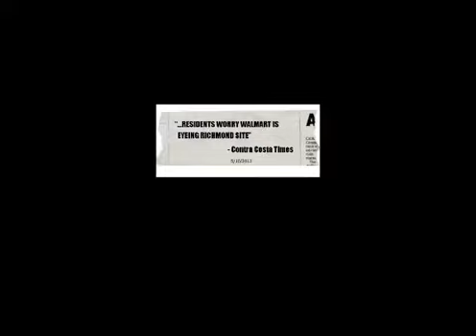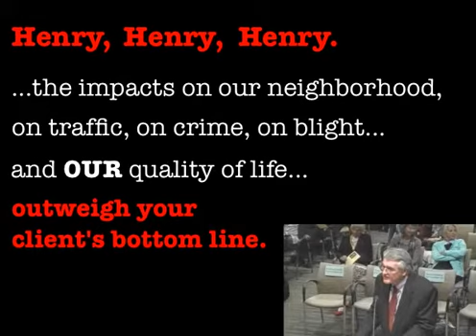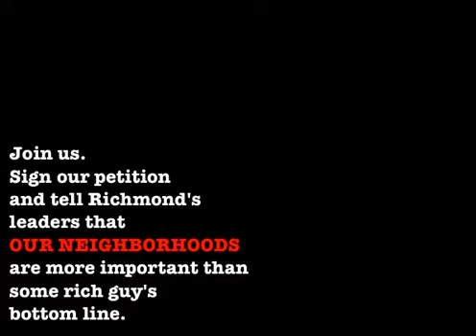No Wal-Mart in Richmond!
to help us stop the nation's largest retailer from invading Richmond and El Cerrito.  Wal-Mart will increase traffic, cause irreparable damage to local businesses and the neighborhood.